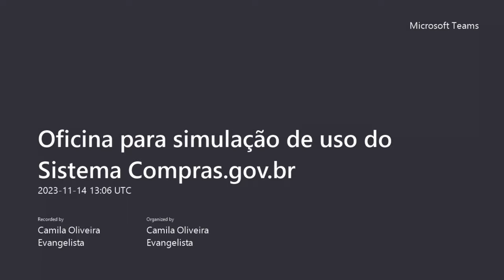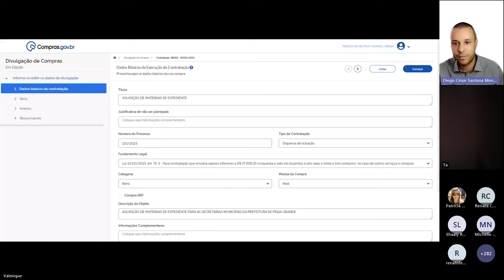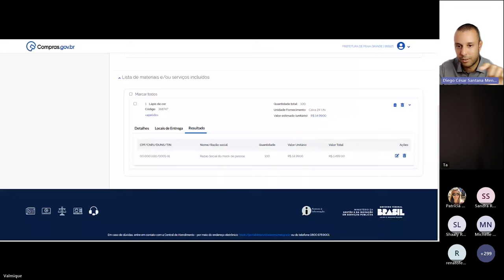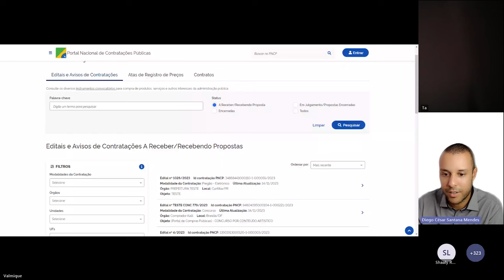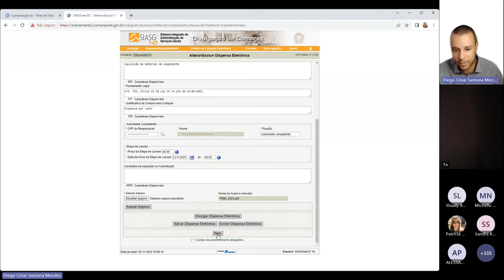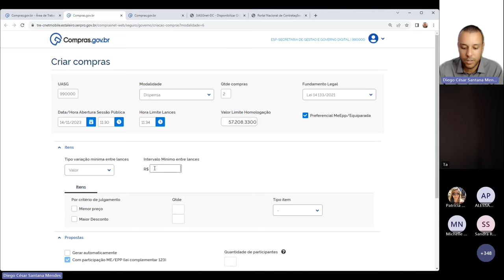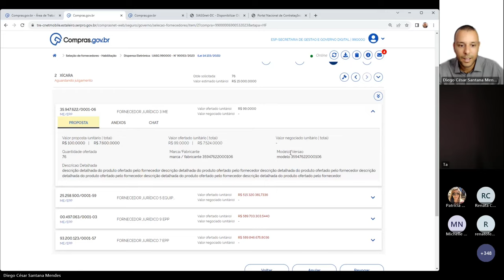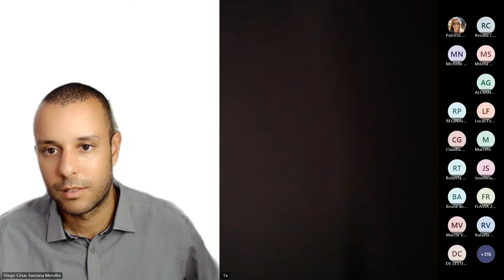Contratação Direta - Oficina para simulação de uso do Sistema Compras.gov.br